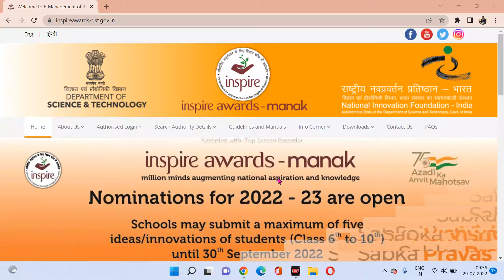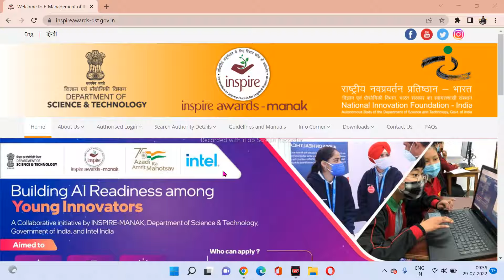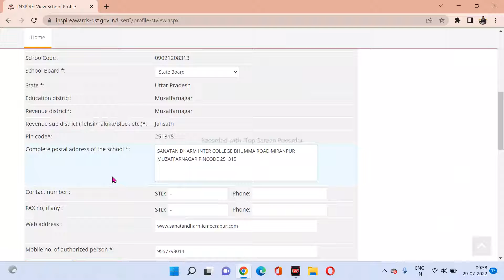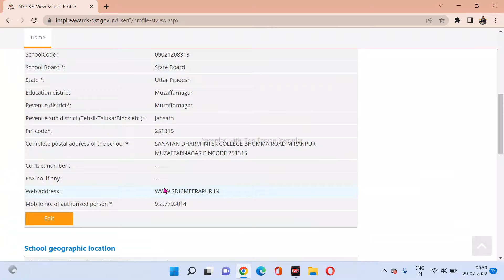How to Edit College Detail || How to Edit Principal Name or Mobile Number || INSPIRE AWARD MANAK